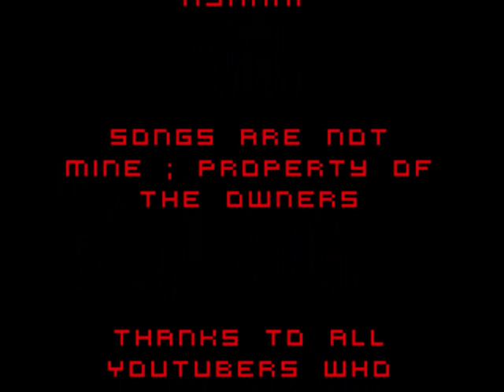David N'Gog - The Young Frenchman - Goals Part 2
The second part of the compilation. Enjoy :D